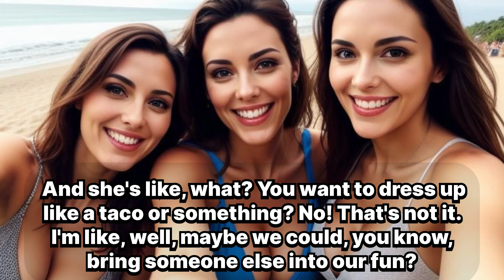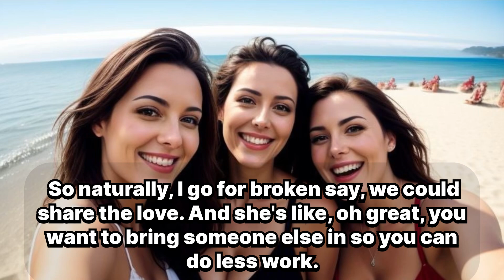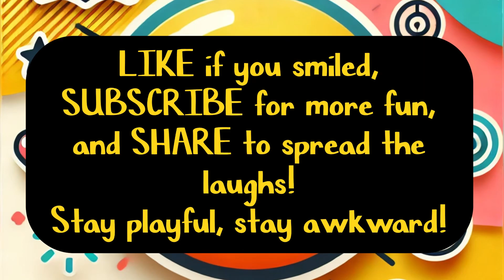Backdoor Shenanigans: Scorpio’s Sensual Secrets | Couples comedy, humorous sex talk!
Backdoor Shenanigans: Scorpio’s Sensual Secrets | Couples comedy, humorous sex talk, backdoor secrets, sex comedy!

Description: "Discover hilarious moments of couples’ intimate adventures with a comedic twist, featuring Scorpio’s playful sensual cravings and backdoor exploration secrets!"